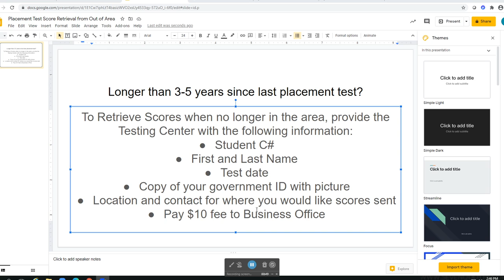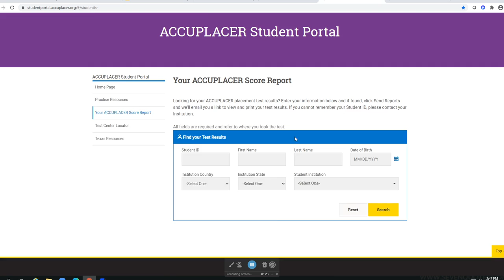Placement Test Score Retrieval Options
There are several ways to retrieve your placement test scores. This video will walk you through how to obtain scores at the time of testing, from a distance after testing, and after testing but in the area.